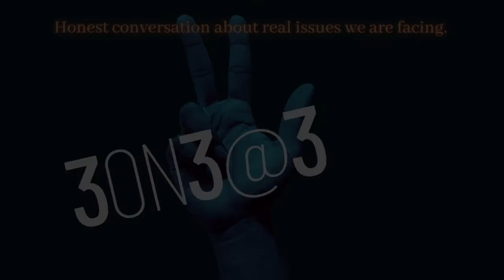July 2021: Big Picture Issues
July 2021's 3on3@3 - Moderated by: Adam Paarlberg; Panel includes: Kris Keegstra, Ingrid Nelson, and Julie Rietberg